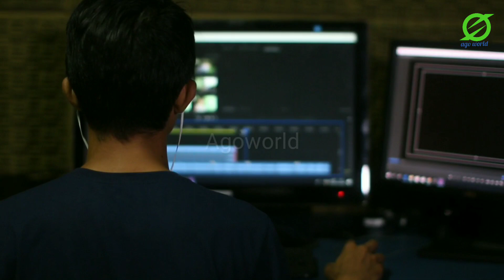महाभारत युद्ध के 15 साल बाद मरे हुए योद्धाओं का फिर से जीवित होने का रहस्य